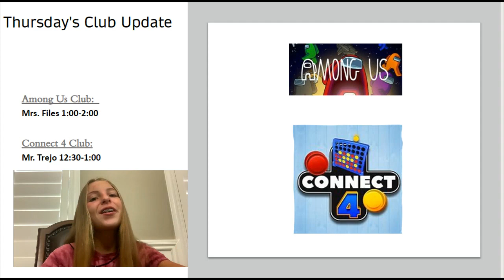Thursday, April 15, 2021 Episode